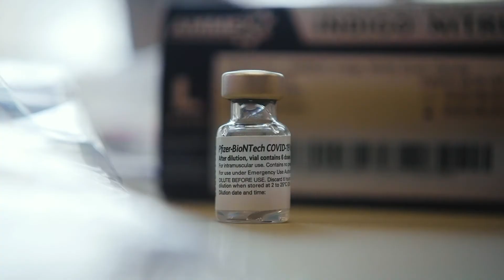Let's DU This Together PSA #5 - Caden Howard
We have a safe, effective tool for conquering the virus and ensuring a return to normal this school year: the vaccine. Check out the science, talk to your doctor and get vaccinated to help protect yourself and the DU community.